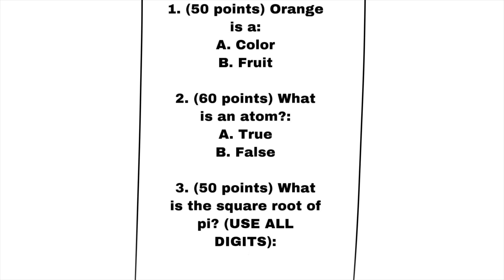Review guide vs the Test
created by Sharv, I do not own it.

by ur mother incorperated, I do not own it.